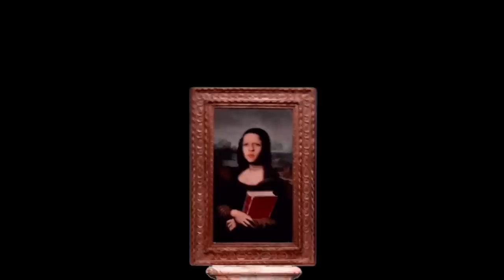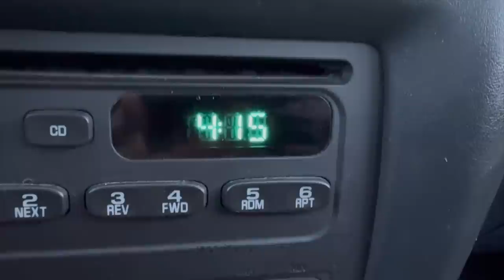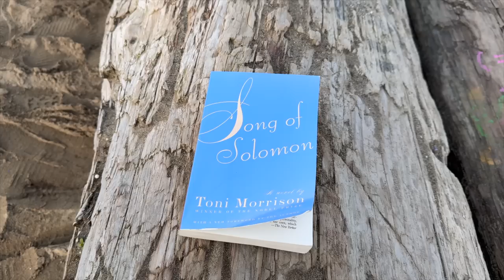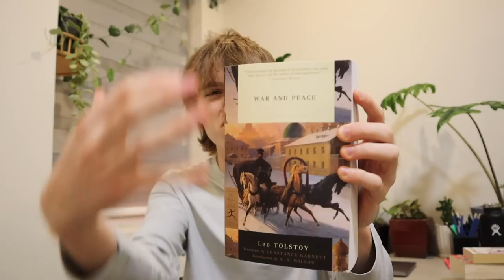a world of my own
welcome to the first ever "vlogmas"

join the book club that is definitely not a secret society/cult

frequently asked questions:
Q: i hate u.
A: again, NOT a question.